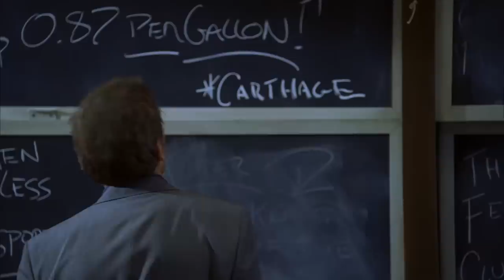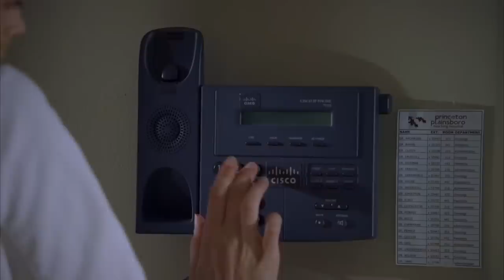Eau de Cuddy | House M.D..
House tasks the team to bring him the thong of Lisa Cuddy!

From Season 4 Episode 8 ''You Don't Want to Know'': House encounters a magician whose heart fails when performing an underwater escape act. While the remaining fellowship candidates work to diagnose him, House is determined to prove he is a scam artist faking his ailments to cover up the fact he nearly drowned during his act. In the meantime, House pits his team against one another in a challenge involving Cuddy, granting the winner immunity from elimination and a chance to nominate two other candidates to be put on the chopping block.